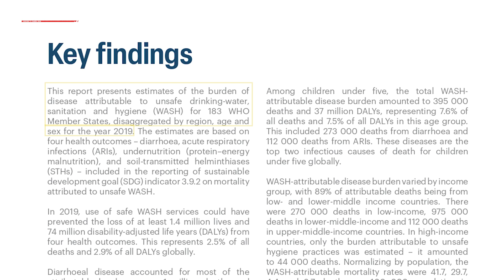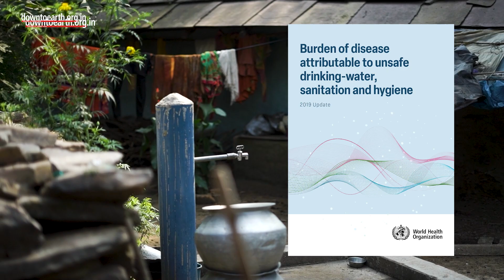Unsafe WASH behind 395,000 deaths of children under 5 in 2019: WHO report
Unsafe drinking water, sanitation and hygiene (WASH) were responsible for 395,000 deaths among children under the age of 5 in 2019 according to a new WHO report named Burden of Disease Attributable to unsafe drinking water, sanitation and Hygiene: 2019 Update.
Out of these, 273,000 deaths are attributed to diarrhea, while 112,000 deaths are from acute respiratory infections. The report showed that half of the world’s population still does not have adequate access to drinking water, sanitation and hygiene causing the death of at least 1.4 million people in 2019.
The report also mentioned that Diarrhoeal diseases accounted for most of the attributable burden, with more than a million deaths and 55 million Disability-adjusted life years (DALY). One DALY represents the loss of the equivalent of one year of full health. The WHO report assessed data from 18 3 Member States for the year 2019. It pointed out that 771 million people lack access to safe water and 1.7 billion people don’t have a toilet, globally. The WHO also noted other major diseases attributable to unsafe WASH — namely undernutrition and soil-transmitted helminthiases (STH). Soil-transmitted helminthiases are transmitted by eggs in human faeces, which in turn contaminate soil in areas where sanitation is poor. STHs affect an estimated 1.5 billion people or 24% of the world’s population. WASH also attributes to 10% of the burden of undernutrition.
There are significant disparities between regions and income groups. Almost 384,000 diarrhoea deaths in every age group in 2019 were attributed to inadequate hand hygiene practices in Africa and South-East Asia. Even high-income countries are at risk. 33,200 people died from diarrheal diseases and 317,921 from acute respiratory infections in the US in 2019.But the WHO report also had some silver linings with Many countries making rapid progress in improving access to WASH.  In Jordan, there was an increase of 11% in access to safe drinking-water services between 2015 and 2020. (From 75% to 86%).  In another five countries — Gambia, Ghana, Lesotho, Morocco and Myanmar — coverage increased by more than 5% between 2015 and 2020.
To reduce the WASH-attributable burden of disease, WHO urges governments to take action with support from UN agencies, multilateral partners, the private sector and civil society organisations.